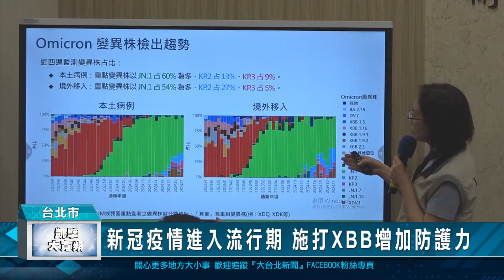新冠疫情進入流行期 施打XBB增加防護力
根據疾管署統計，本週新增623例新冠肺炎本土病例，較前一週翻倍成長，有鑑於疫情流行再起，疾管署呼籲尚未接種XBB疫苗的民眾儘速接種，有發燒和咳嗽等疑似症狀者先快篩、再就醫，可加快診斷與治療。